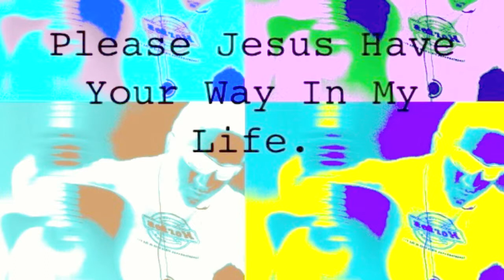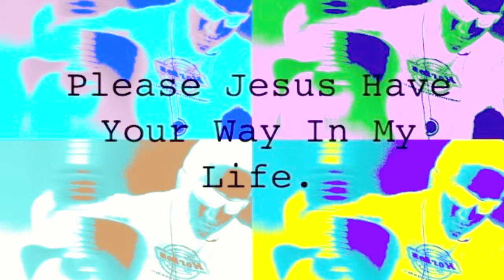2doyouobeyHim for youtube.mov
copyright Roger McDonald 2011 May. Kalgoorlie West Australia

I am positive Jesus will save my family, my friends and you watching this video.